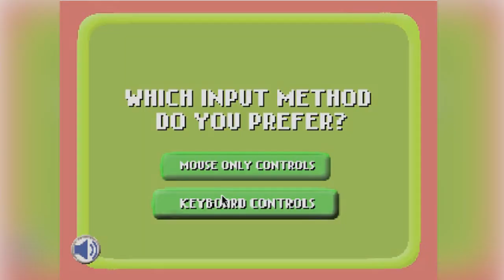Hey, Let's Play... Dig To China!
Haven't you ever tried to Dig to China? Ya? Well that's stupid, you can't do that. You'll burn up in the core of the earth. But have you ever wanted to try? Well, play this very realistic version of it! In this game, you dig through the layers of the earth and slowly earn upgrades to get farther and farther, until you get all the way to China!

All other sounds and music are in-game.